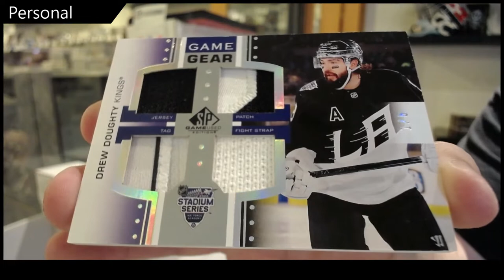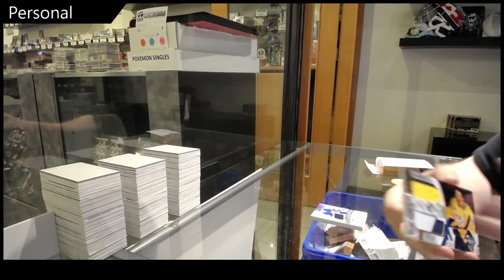Michael's 20-21 Upper Deck SP Game Used Hockey Box Break